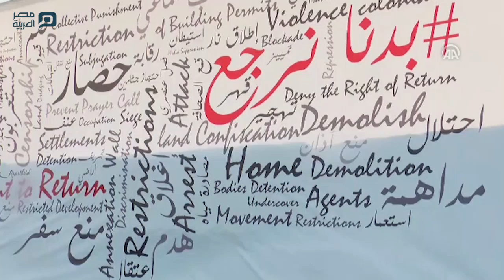مصر العربية | أقدام غزية تدوس "وعد بلفور" بمهرجان "السجادة الحمراء" السينمائي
على مساحة 100 متر افترشت أرض ميناء مدينة غزة البحري، مساء اليوم الجمعة، بسجادة كتب عليها نص "وعد بلفور"، خلال افتتاح الدورة الثالثة لمهرجان "السجادة الحمراء" لأفلام حقوق الإنسان.
وداس زوار المهرجان بحماس وغضب شديدين على نص الوعد المكتوب على طول تلك السجادة الشبيهة بالسجادة الحمراء المخصصة للمهرجانات السينمائية الدولية، التي يسير عليها كبار النجوم في العالم.
المهرجان، الذي حمل اسم "بدنا نرجع" أراد القائمون عليه أن يوجهوا رسالة لبريطانيا تطالبها بالاعتذار للشعب الفلسطيني عن الوعد "المشؤوم"، كما قال سعود أبو رمضان الناطق الإعلامي للمهرجان لمراسل الأناضول.